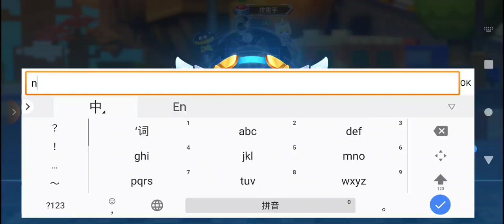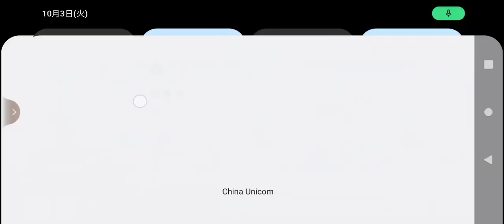Kart cn rank#1XRecorder_03102023_003956